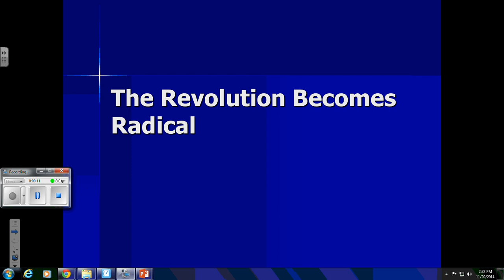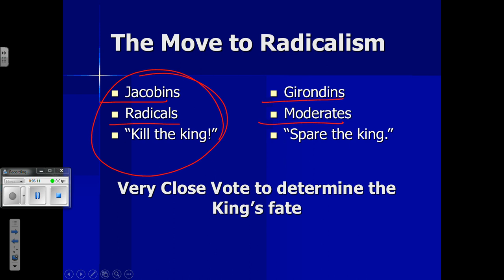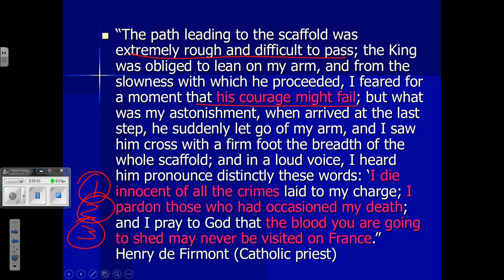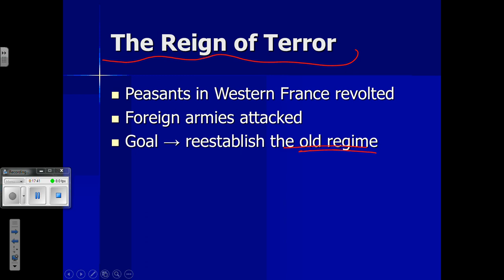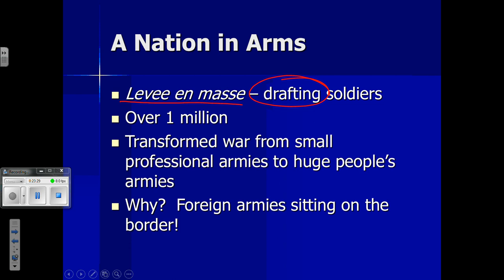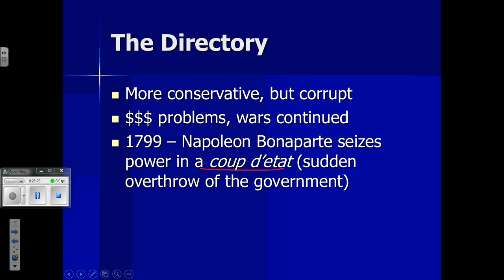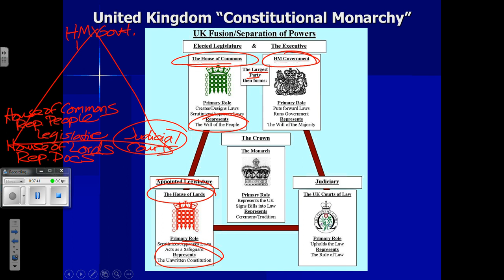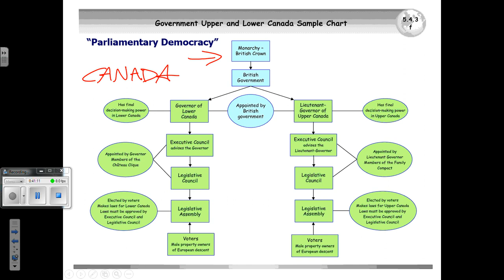Revolution becomes Radical November20 2014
Groups and Events of the French Revolution
Robespierre, Reign of Terror, National Convention, Committee of Public Safety, The Directory